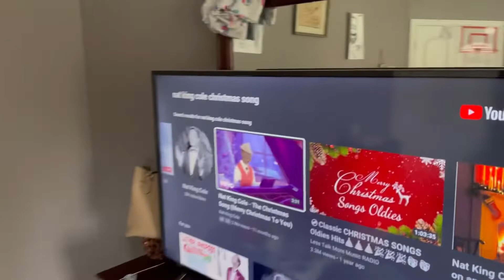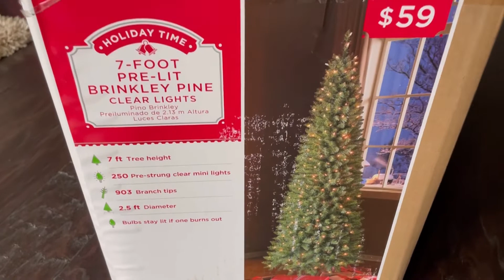COZY CHRISTMAS DECORATE WITH ME 2021 / CHRISTMAS BEDROOM DECOR IDEAS / CHRISTMAS BEDROOM MAKEOVER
Hello Family!
Today I am finishing up my Christmas decor! It has been a process😅 I hope you all enjoy my cozy bedroom decor and if you do please give it a big thumbs up!
                                             XOXO JAZZ

My Hair
Kids Throw
Buffalo check baskets (Dollar Tree)
Toddler bed
Toddler sheets
Our comforter set
Tide Spray
My Computer

Filming Equipment:
IPhone12
My Camera
Ring Light
Light Boxes

FAQ
Location: Texas
Height: 6’2”
Marrried: yes
Kids: son